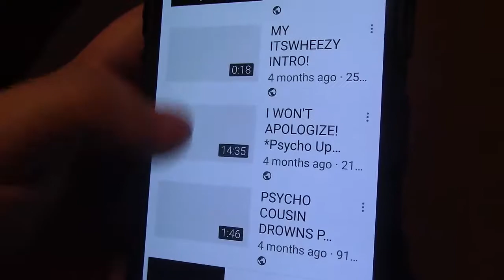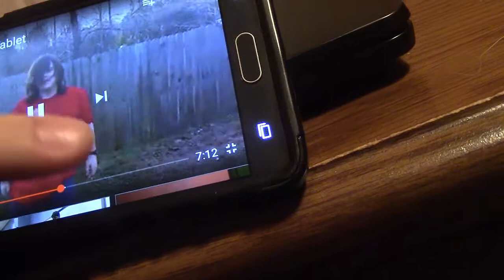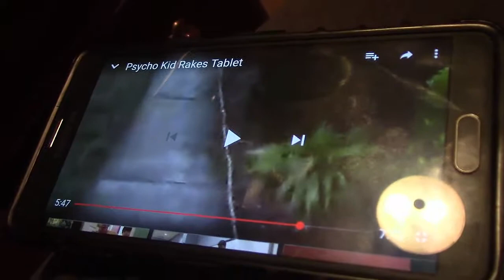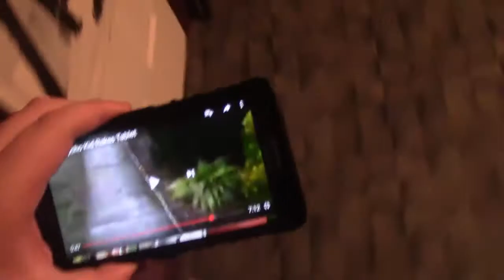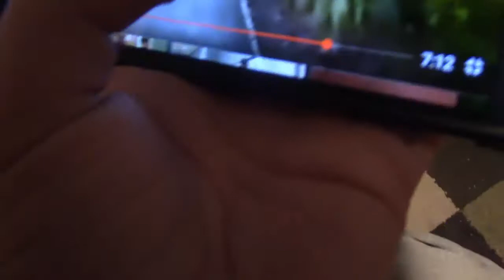CONFRONTING PSYCHO DAD!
Tyler continues his revenge plan by confronting Psychic Dad and reveals something to him that gets him fired up. The worst is yet to come...